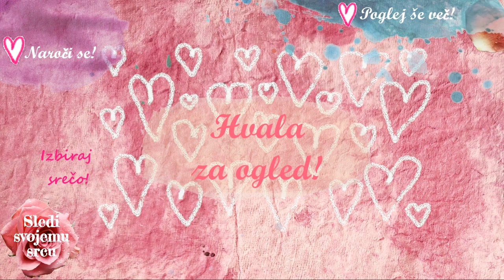❤️ Sledi svojemu srcu ❤️ Ljubi bolj!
Pozdravljena! Pozdravljen!

Ljubi bolj! Življenje je lepo!

Kako kaj danes? Zares praznuješ svoje življenje? Si to, kdo si v polnosti in pristnosti? Praznuješ, da si to - kdo si? Izražaš svoje darove?! To kar izbiraš danes - tega bo še več v tvojem življenju! Tam, kamor namenjaš svojo energijo, to bo raslo.
Torej kaj izbiraš danes? Upam da izbiraš srečo, da izbiraš veselje, da izbiraš radost - kajti to se bo potem širilo in raslo v tvojem življenju. In v življenju vseh okoli tebe!
Vprašaj svoje srce, kam si želi danes, kaj si želi danes početi? Potem pa delaj to z vsem srcem, vso ljubeznijo in z vso predanostjo! Lep čudovit, izjemen dan! Sledi svojemu srcu.

Ostani v svojem srcu! Čudovit-a si! Zaupaj svojemu srcu! Izbiraj več in več radosti! Živi pristno!

Ly❤️
   Kateja